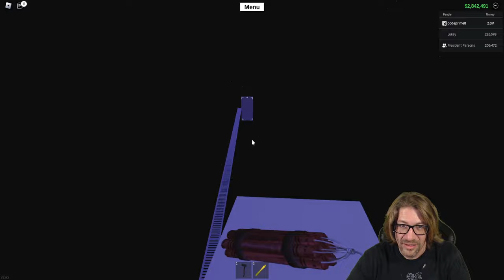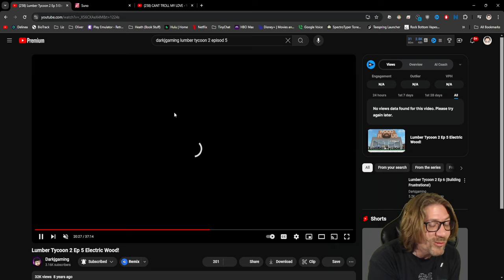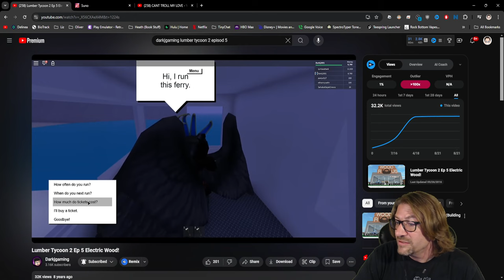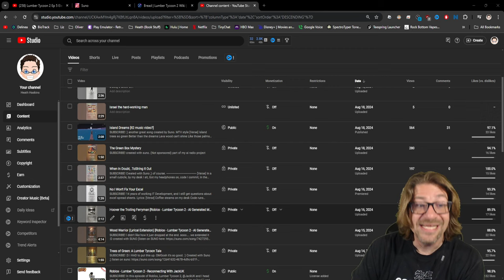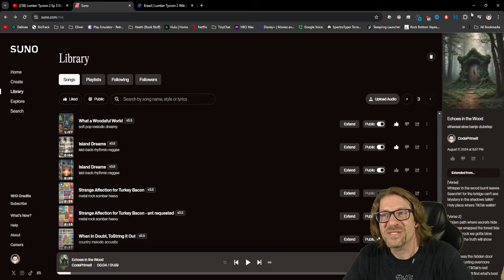Roblox - Lumber Tycoon 2 - BASE CLEANED! and bread baked ;)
In this episode of Roblox, Lumber Tycoon 2, Im joined by President_Parsons, Luckey. We cleaned the base! WOO! and cooked some bread. Love You All!